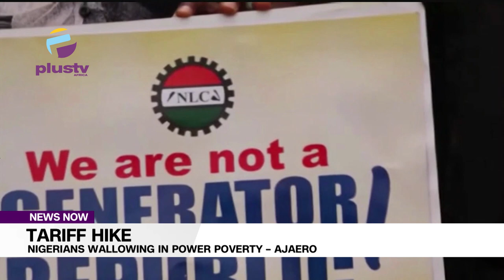Tariff Hike Nigerians Wallowing In Power Poverty – Ajaero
The President of the Nigeria Labour Congress, Joe Ajaero said Nigerians are currently wallowing in power poverty given the abysmal low supply of electricity.